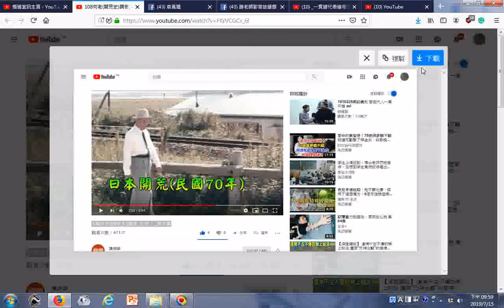民國七十年日本開荒 108何老開荒史調寄 牧羊人 無字幕 19471118搭中興輪到基隆路線是東北哈爾濱、河北天津、江蘇上海、台灣基隆，之後搭火車到台南林鳳營，後來在台南市友愛街設立第一間佛堂仙佛